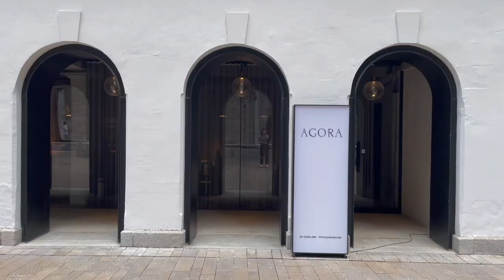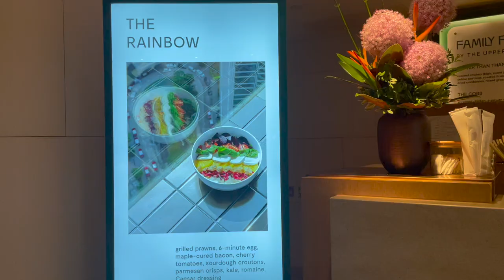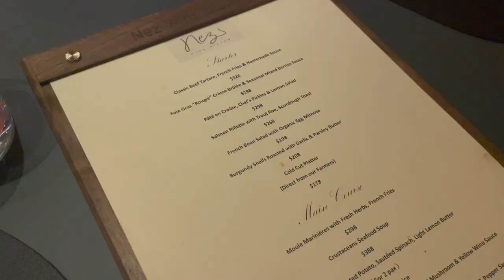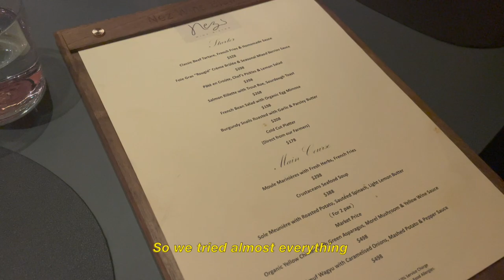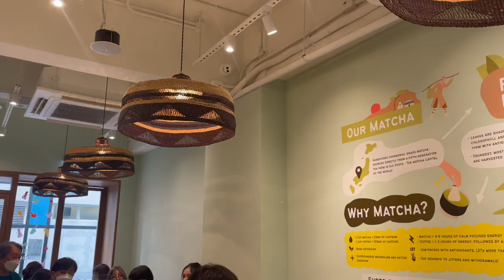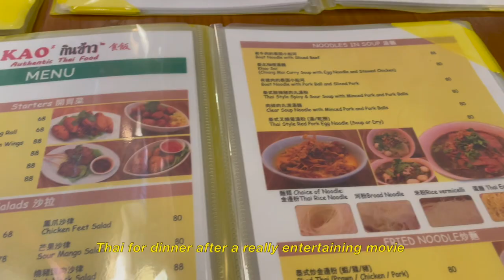HK VLOG 🇭🇰 | eating clean, sweatiest workouts, fine dining in tai kwun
🍴RECIPE:

📍 PLACES:
Agora - Tai Kwun 10 Hollywood Road, Central
Family Food - The Upper House, 88 Queensway, Admiralty
Elephant Grounds - Fashion Walk, Paterson St, Causeway Bay
New Wine Bistro - Hcode, 45 Pottinger St, Central
Matchali - 5 Moon St, Wan Chai
Holes - One Pacific Place, 88 Queensway, Admiralty
Kin Kao 2 - Landale St, Wan Chai